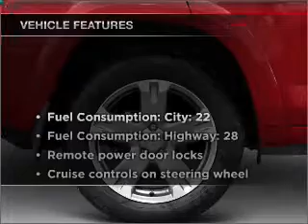2010 Toyota RAV4 - Chula Vista CA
Year: 2010
Make: Toyota
Model: RAV4
Trim: Sport
Engine: 2.5 liter inline 4 cylinder 16 valve
Transmission: 4-Speed Automatic
Color: Classic Silver Metallic
Mileage: 4
Address:
650 Main Street